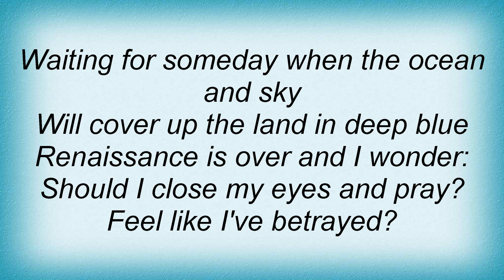Angra - Deep Blue Lyrics